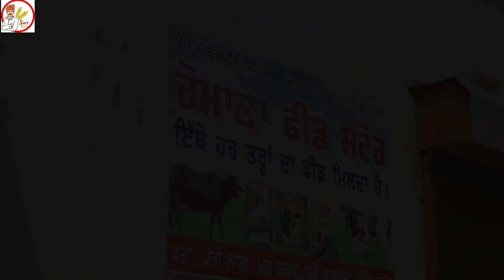ਤਾਜੇ ਦੁੱਧ ਦੇ ਲਾਲਚ ਨੇ ਦੇਖੋ ਕੀ ਕਰਵਾਤਾ 😲ll Latest Punjabi short video 2021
@jatt sauda
jattsauda new video